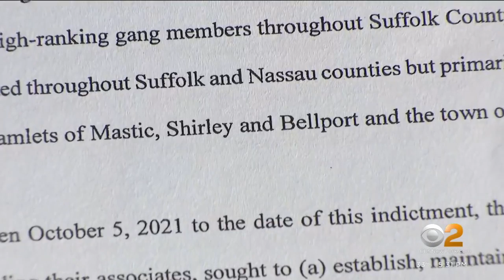18 alleged gang members tied to dozens of Long Island crimes arrested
One of the crimes made headlines in October: the shooting outside Rep. Lee Zeldin's home in Shirley. CBS2's Carolyn Gusoff reports.